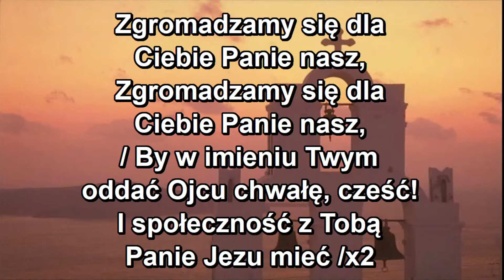Zgromadzamy się dla Ciebie, Panie nasz